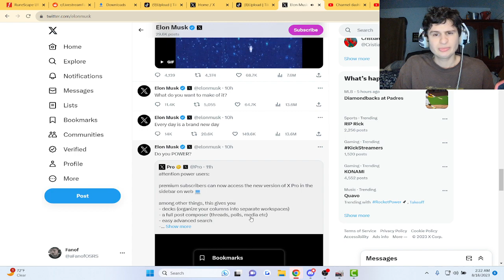Elon Musk Visit Japan, and..